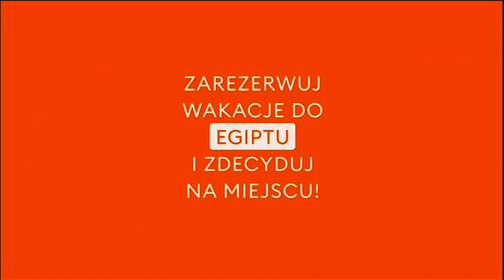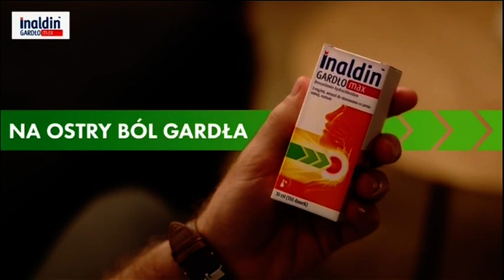TVP ABC - Reklamy, Sponsorzy i Czołówka Wieczorynki z 21 Października 2023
Reklamy, Sponsorzy i Czołówka Wieczorynki z TVP ABC z 21 Października 2023
Przed Serialem "Przyjaciele"